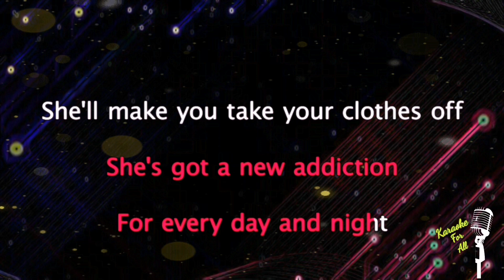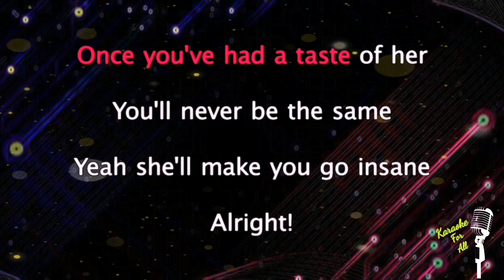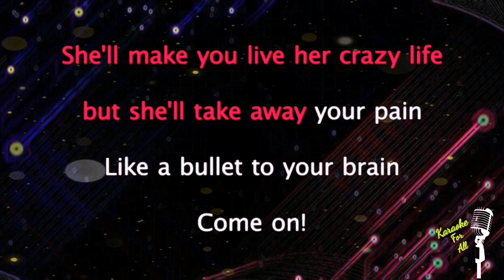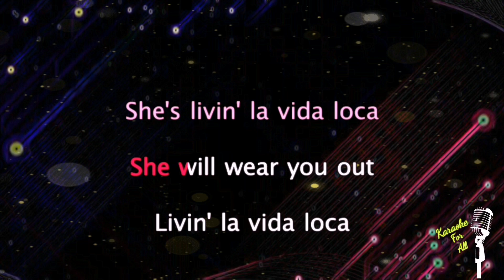Livin'La Vida Loca - Ricky Martin (Karaoke Version)